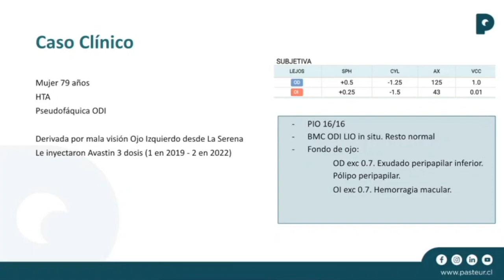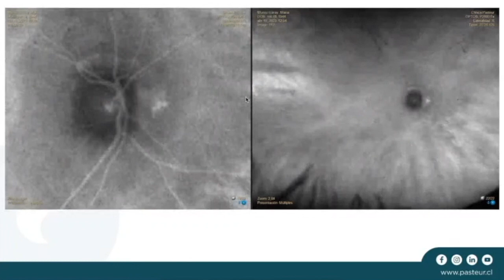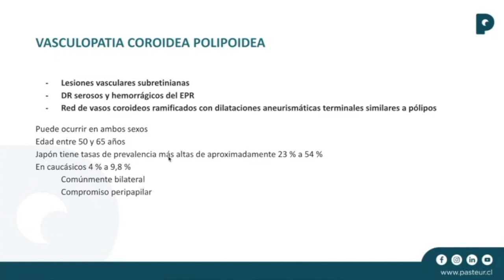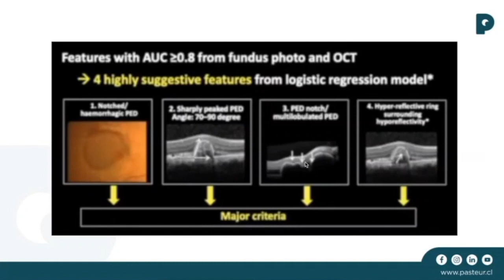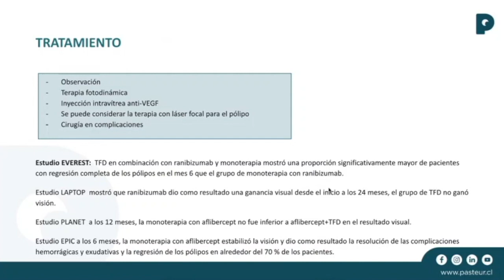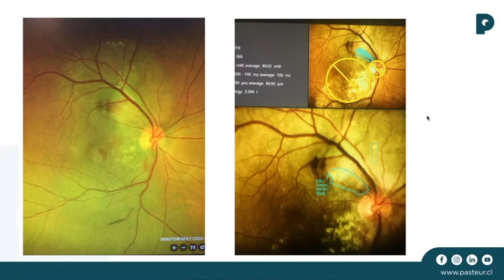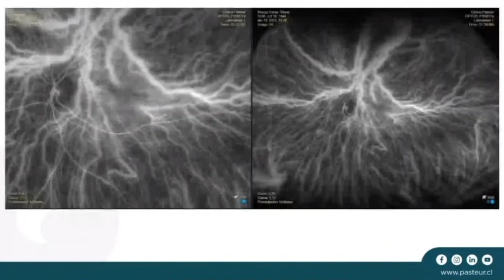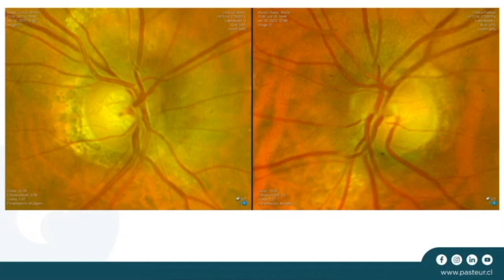Vasculopatía coroidea polipoidea - Residente Dra. Jazmin Vallejos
La Dra. Jazmin Vallejos, residente Clínica Oftalmológica Pasteur, nos comenta acerca de un caso clínico del tema "Vasculopatía coroidea polipoidea".